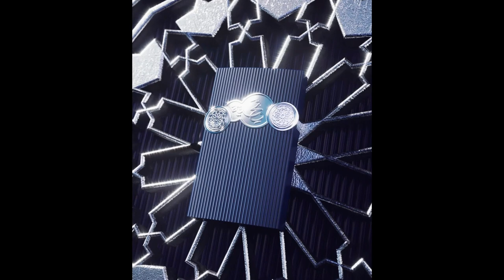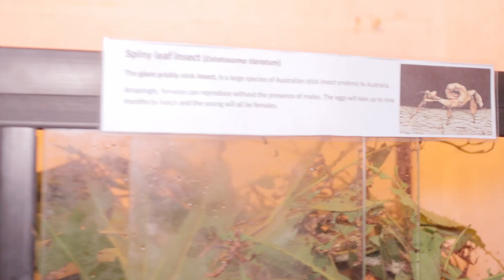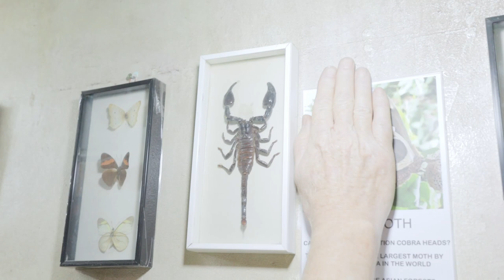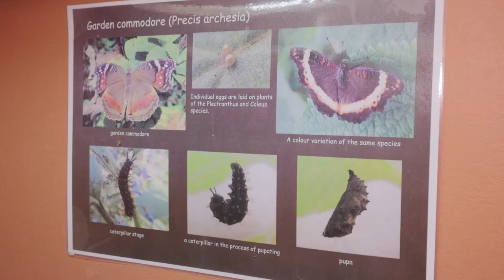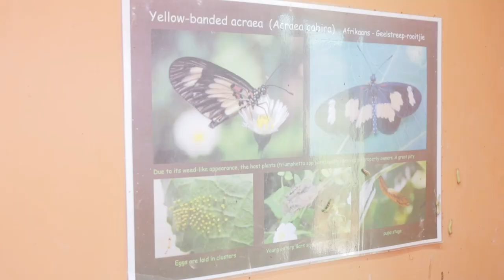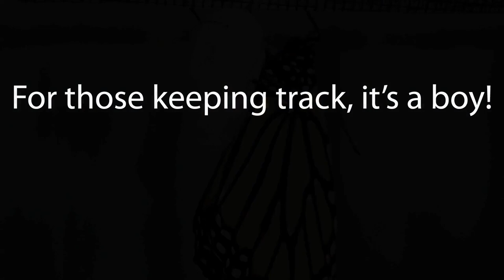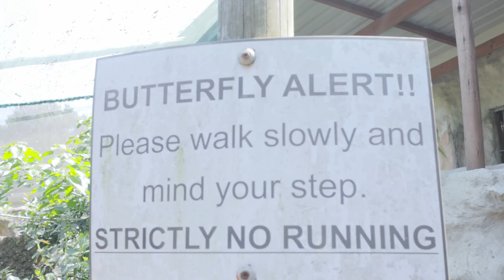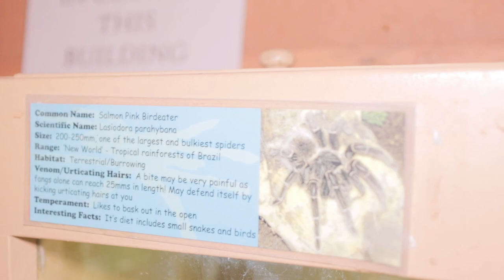Dining Butterfly Valley Episode